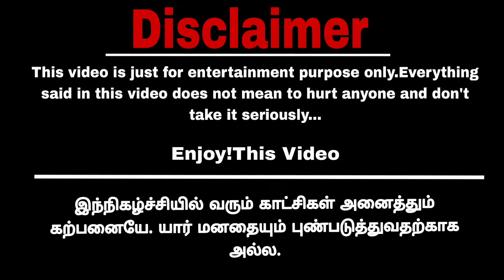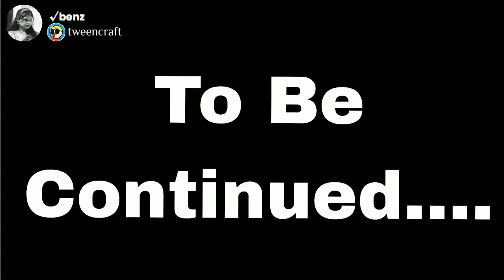ஓட்ட போகிறேன் குதிரை வந்து நிக்காத எதிற Part 3